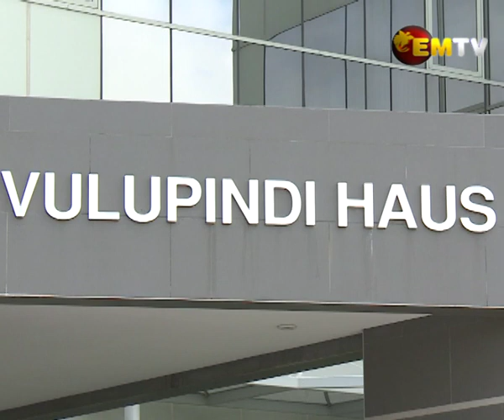Business Process Change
Finance Minister Sir John Pundari says the process to adjust Section 65A of the GST Act in February has been a benefit to the government.

In signing an MoU with Bank South Pacific last week on digitalising non-tax revenue collections, Minister Pundari said the evolution of the change of process under Section 65A briefly means that the Department of Finance will now retain 10 percent GST on all Government paid contractor payments and remit that money directly to the Internal Revenue Commission.